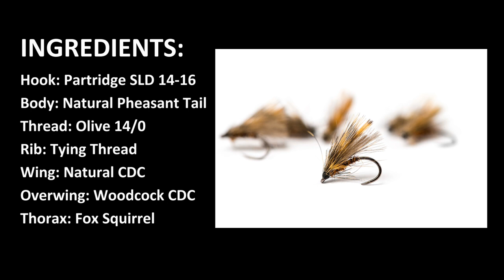Grannom Sedge Fly Tying - Caddis fly fishing. Woodcock CDC.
Dressing a grannom sedge dry fly, which includes woodcock cdc as a wing. A fantastic little sedge pattern for representing the grannom along with other sedge varieties. Tied by Steffan Jones of